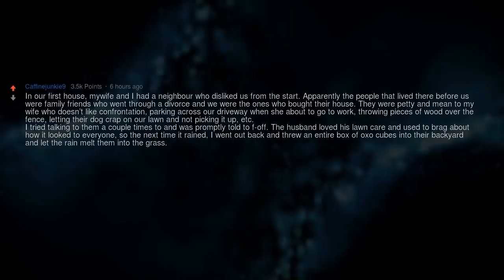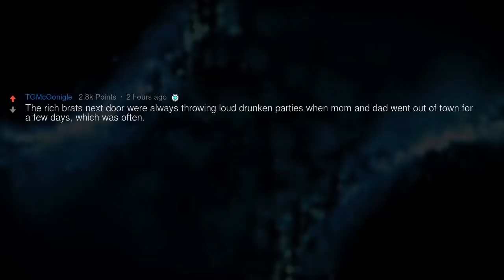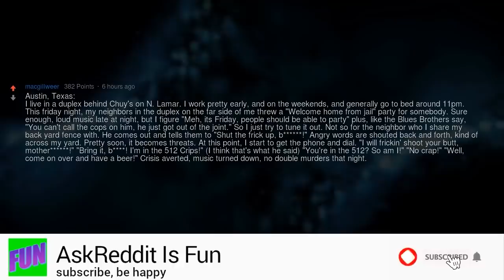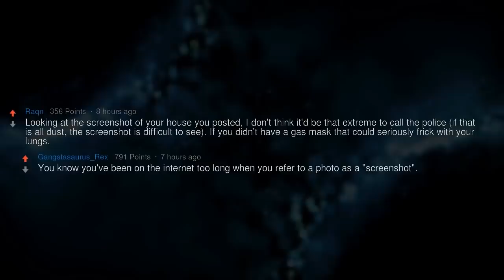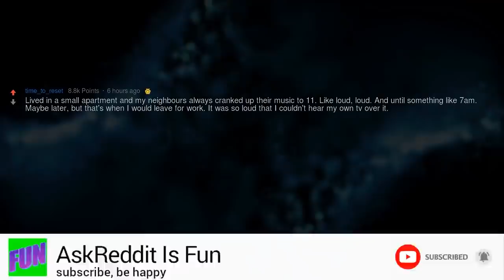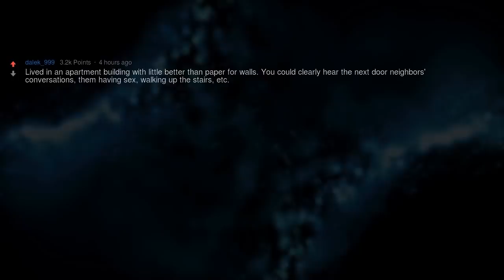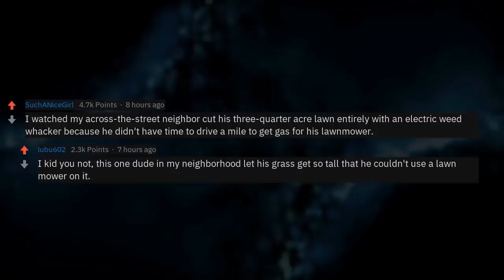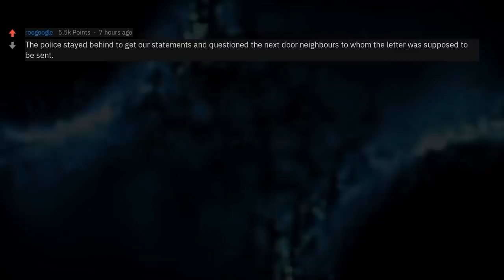Neighbors from Hell (Reddit Compilation)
▶ Fresh AskReddit Stories: Neighbors from Hell (Reddit Compilation)